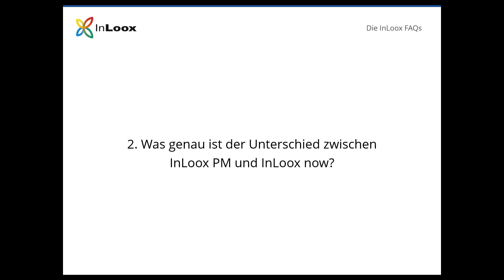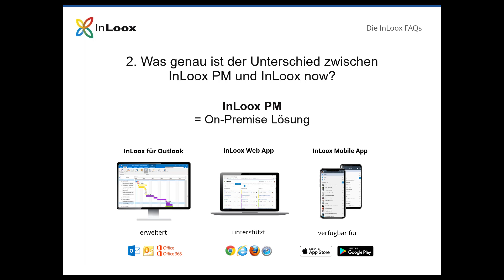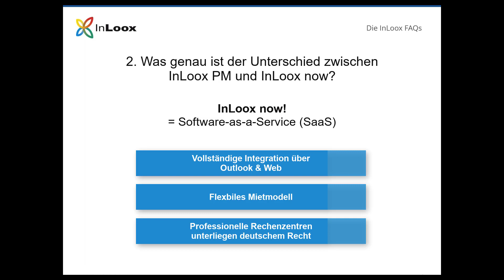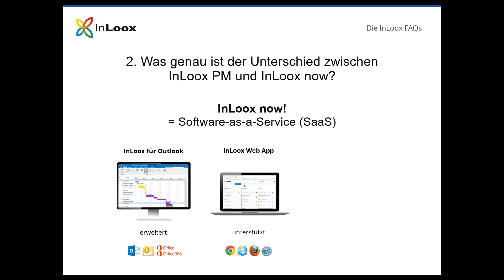InLoox FAQs - 2. InLoox PM oder InLoox now?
Erfahren Sie mehr über die Unterschiede zwischen InLoox PM und InLoox now!